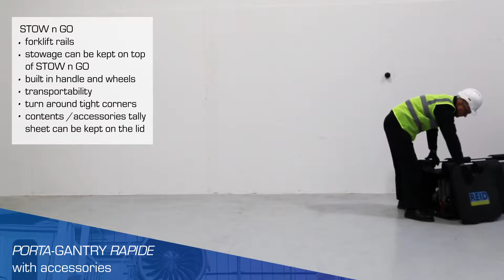Montage PORTA GANTRY Rapide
Porta Gantry Rapide montage du portique pliable CMU jusqu'à 500kg et capacité sécurité de la personne